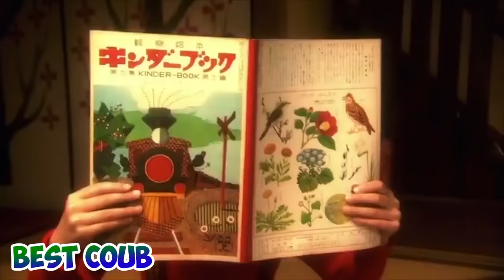ПОДБОРОЧКА ПРИКОЛОВ (137) 2016